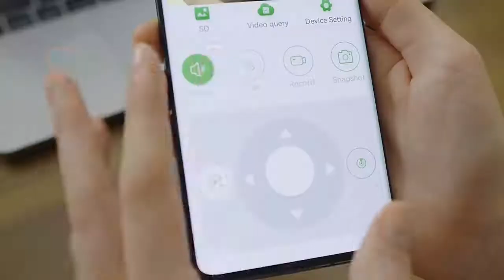✅Full Hd 1080p Automatic Camera Surveillance And Ip Camera Robot Analog Camera (black) (white)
✅كاميرا مراقبة أوتوماتيكية كاملة الوضوح بدقة ١٠٨٠ بكسل وكاميرا آي بي روبوت كاميرا أنالوج (أسود) (أبيض)

✅وصف
كاميرا مراقبة أوتوماتيكية كاملة الوضوح بدقة ١٠٨٠ بكسل وكاميرا Ip كاميرا أنالوج روبوت (أسود) ميزات خاصة: التعرف على الوجه / حركة الإنسان / تتبع كشف الحركة: مستشعر الصورة: 1/4 سم الدقة: 1080p1920 X 1080 الوظيفة: زاوية عريضة / صفارة مدمجة / صوت ثنائي الاتجاه / الرؤية الليلية / الميكروفون المدمج الميزات الخاصة: Pan-Tilt ، المدمج في صفارة الإنذار ، الرؤية الليلية ، الصوت ثنائي الاتجاه ، التعرف على الوجه ، تتبع الحركة البشرية ، كشف الحركة ، اكتشاف الصوت الشبكة: Wi-Fi ، Ip ، تنسيق ضغط الفيديو P2p: خيارات تخزين البيانات H.265 و H.264: Full Hd و Sd Card و Micro Sd Card و Cloud و Memory Card الدعم المخصص: الدعم الفني عبر الإنترنت والشعار المخصص و Oem و Odm وإعادة هندسة البرمجيات

✅Description
Full Hd 1080p Automatic Camera Surveillance And Ip Camera Robot Analog Camera (Black)Special Features: Face Recognition/Human Movement/Motion Detection TrackingImage Sensor: 1/4 CmosResolution: 1080p1920 X 1080Function: Wide Angle/Built-In Siren/Two-Way Audio/Night Vision/Built-In MicrophoneSpecial Features: Pan-Tilt, Built-In Siren, Night Vision, Two-Way Audio, Face Recognition, Human Motion Tracking, Motion Detection, Sound DetectionNetwork: Wi-Fi, Ip, P2pVideo Compression Format: H.265, H.264Data Storage Options: Full Hd, Sd Card, Micro Sd Card, Cloud, Memory CardCustomized Support: Online Technical Support, Customized Logo, Oem, Odm, Software Reengineering